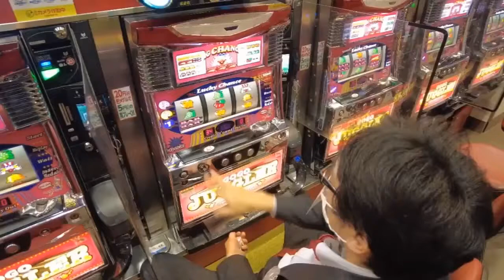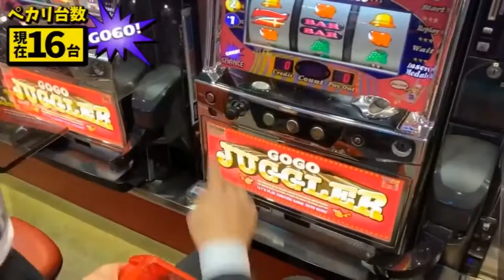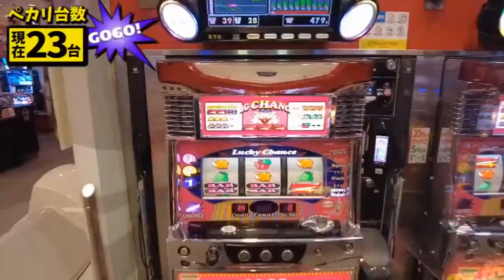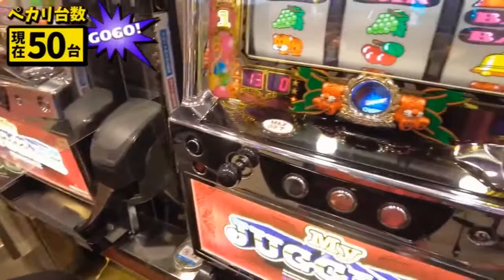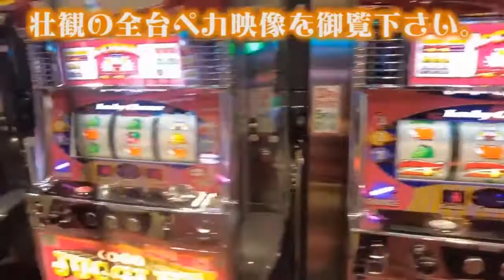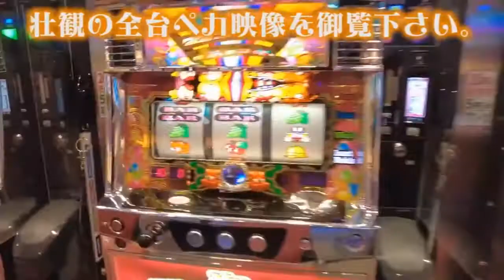【店のジャグ全台ぺカらせるまで帰れません！PART2】50周年パチ屋のチャレンジ企画 レッツゴーワールドちゃんねるVol.4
園部店のジャグラー全台（54台）をペカらせてやる
全台ペカるまで絶対に帰れない！
挑むのは園部店のマッキーとメガてん！

怒涛の後半戦☆
メガてんが出した奥義とは！？
果たして全台ぺカは達成できたのか？

【出演者】
★マッキー　業界歴2年目
パチンコ業界知識・台の知識などはあまりない。基本的に体を動かすことが得意。レスリングで全国まで行ったツワモノ。
パチンコ歴は5年。
好きだったパチンコ台→北斗の拳５覇者。
好きだったスロット台→押忍！番長2。

★メガてん（店長）　業界歴15年
業界の事なら何でも聞いてくださいの業界人。負けず嫌いで企画系はかなり力が入る。
好きだったパチンコ台→Xファイル、
好きだったスロット台は4号機サラリーマン金太郎、5号機だったらマーベルヒーローズ。

★カメラマン　ショージ（主任）　業界歴10年
店長には勝てないが業界歴長い。店長がいない日は店を運営する人物。知識もありマッキーに色々教えてくれる人物。カメラ担当だが意外と口を出してくる。
好きだったパチンコ台→初代花の慶次～雲のかなたに～
好きだったスロット台→銀河英雄伝説・ヱヴァまごころを君に

「50周年記念!!開始！!」亀岡で元気が有り余っているパチンコチェーン店がおくるyoutubeチャンネルです★
「機種案内」を中心に「一早いパチンコ業界動向」や「ワールド次仕掛けるの？」的な動向などお伝えしちゃいます♪